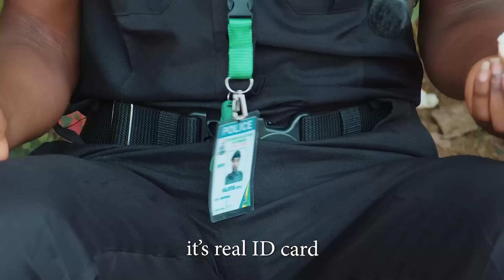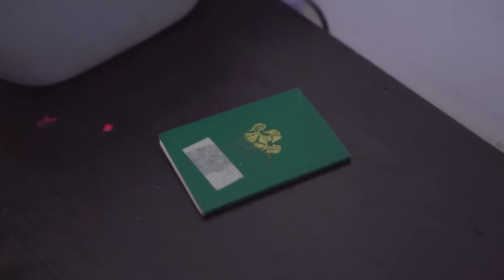We Just Start Making Money (Mark Angel Best Comedies)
Hey Guys. Enjoy the best of Mark Angel Comedy on this channel. Watch your favorite kid comediennes Emanuella and Success as they take you through the only path of laughter here on you YouTube.